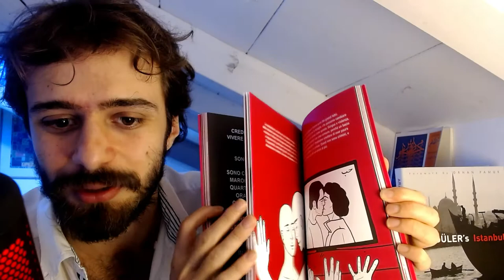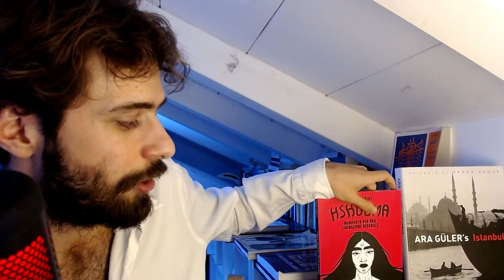“Hshouma: manifesto per una liberazione sessuale” di Zainab Fasiki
“Hshouma” di Zainab Fasiki è una vera e propria perla che, in sole 120 pagine, vi mostrerà i mali che attanagliano la sfera sessuale dei marocchini tanto per l’aspetto della legge quanto per quello dell’Hshouma, la “cultura della vergogna”. Un testo che dovremmo leggere tutti è che ha davvero tanto da insegnare

Trovate tutti i link qui ma, andando un po' nel dettaglio

-per articoli visitate il sito trovate anche la "versione articolo" di questo video.
Ogni like, condivisione o supporto è ben accetto e mi aiuta a dedicarmi sempre di più alla mia passione: raccontare il Medio Oriente